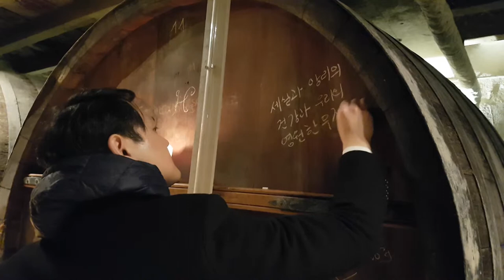Domaine Henry Natter - wine from Sancerre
A head manager of VINNJOY, a specialized wine importer, writing on a larger barrel praying for their best and health, long friendship.
Wines from this barrel will release soon in Korea.